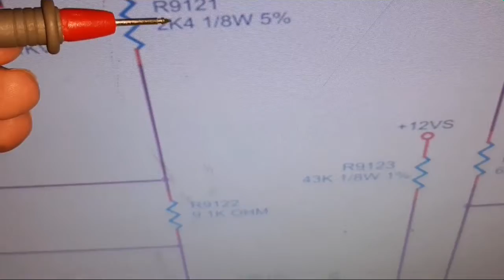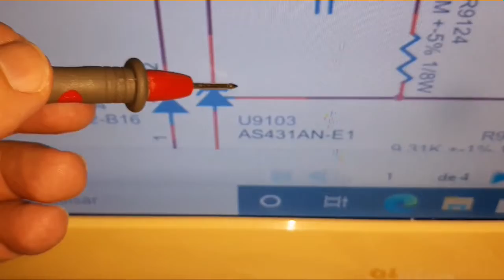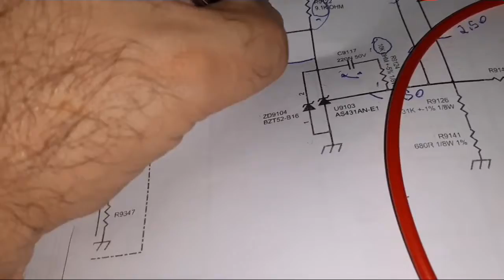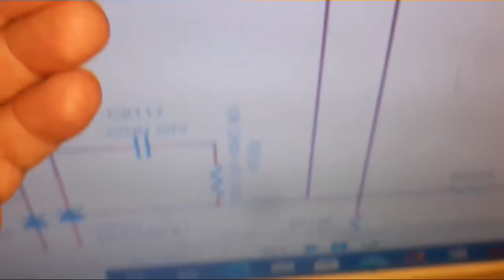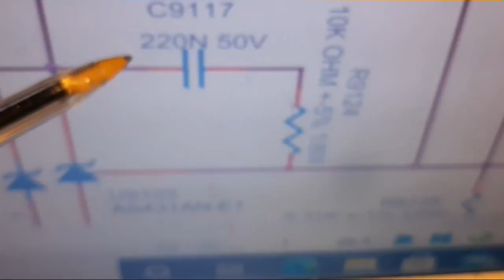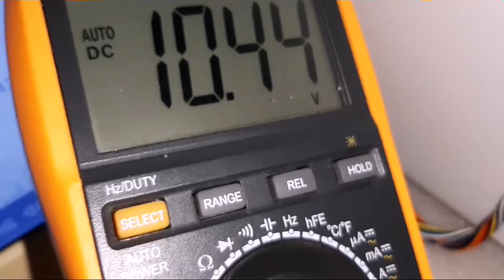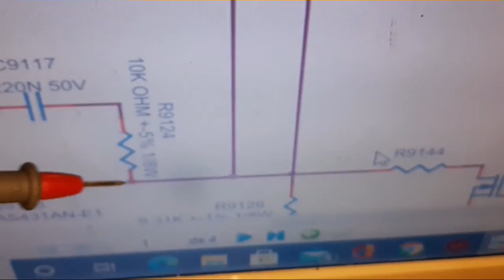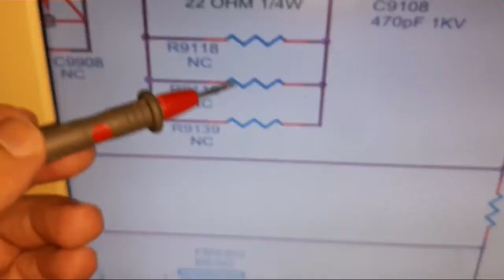186- Voltagem na Prática.